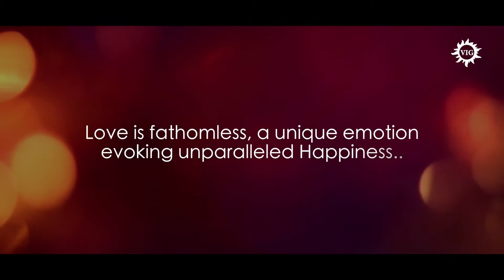Gagan~Ruhi - Pre Wedding